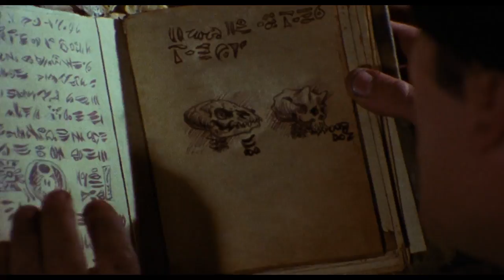The Evil Dead - Movie Review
Chris Stuckmann and Rob Grant review The Evil Dead, starring Bruce Campbell, Ellen Sandweiss, Richard DeManincor, Betsy Baker, Theresa Tilly. Directed by Sam Raimi.